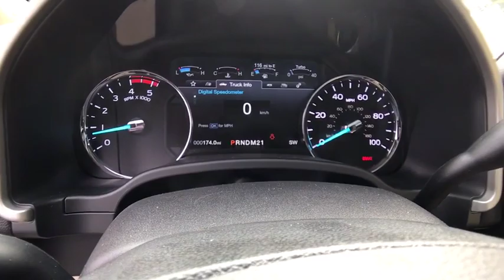2019 FORD F-350LARIAT 4WD CREW CAB Redding, Eureka, Red Bluff, Northern California, Sacramento, CA 1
WHITE PLATINUM New 2019 FORD F-350LARIAT 4WD CREW CAB available in Redding, California at Crown Motors Redding. Servicing the Eureka, Red Bluff, Northern California, Sacramento, CA area.
2019 FORD F-350LARIAT 4WD CREW CAB  - Stock#: 19F106 - VIN#: 1FT8W3BT9KEC99276